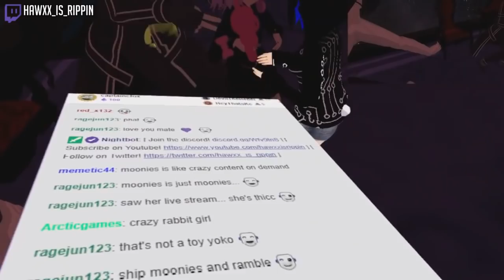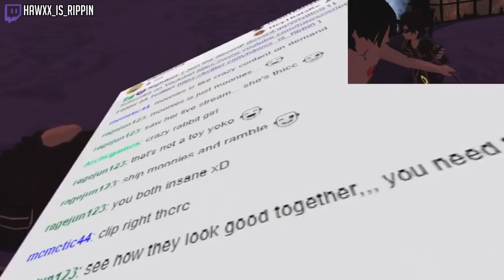NWKayz on Forceable's Face Reveal! | VRChat Funny Moments (Virtual Reality)